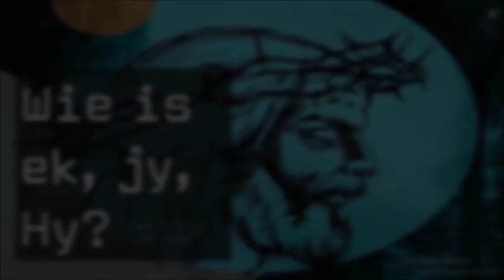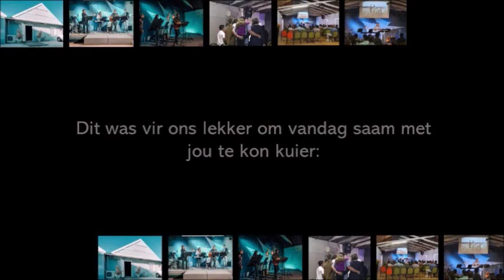Wie is ek, jy, Hy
Kaleidoskoop Gemeente
28 Februarie 2023